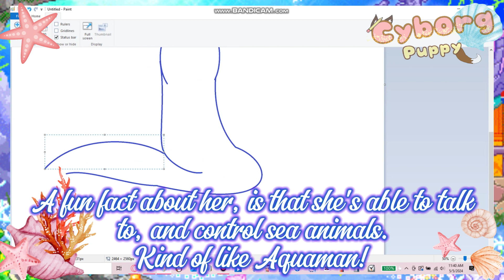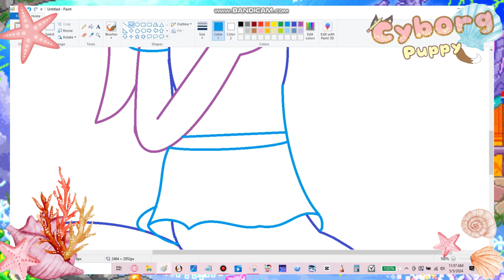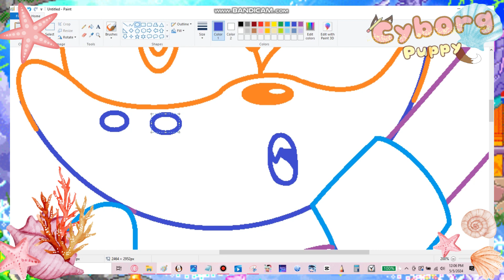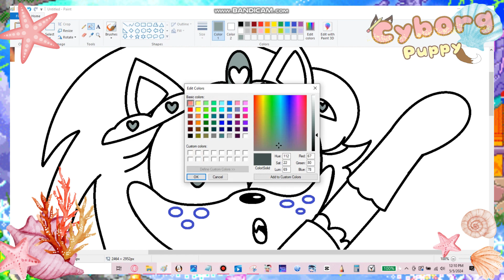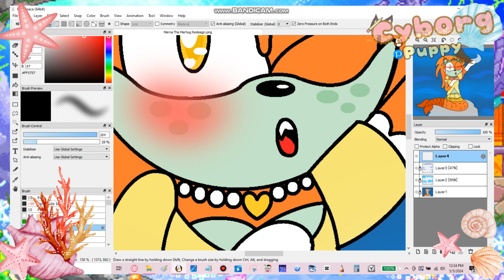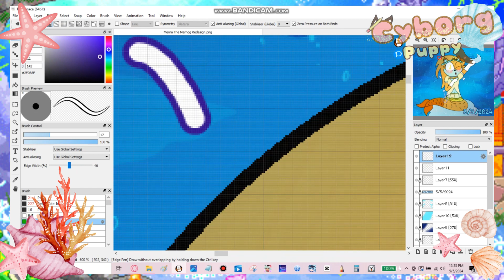🧜🏽Redesigning Merna The Merhog! {Speeddraw} mermay 🧜🏽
So if you don't know, an art trend called Mermay is happening! Since I loved my Mermay drawing from last year so much, I decided to make another one. This time in a drawing video format! Sorry there's no commentary for this particular video, I'm trying some new things based off a poll that my followers took. They said that they would like videos with a mix of my voice, and without it. So from time to time, I'll be posting videos without my voice in them. But I'll still try to make them entertaining, by telling you facts, and putting more effort into my editing for the videos. I hope you guys like this change, and wanna see more.

Merna is a pretty obscure character, and I thought it would be cool if more people knew about her. The idea of her people, and her kingdom are really cool. Too bad the idea was never really brought back. So I decided to draw her in my style, and give her a more modern touch in her design! If you like this type of redesigning video, then be sure to tell me! And tell me who, or what designs you'd like to see me draw next. That's all for this video, I'll see you around. ^w^